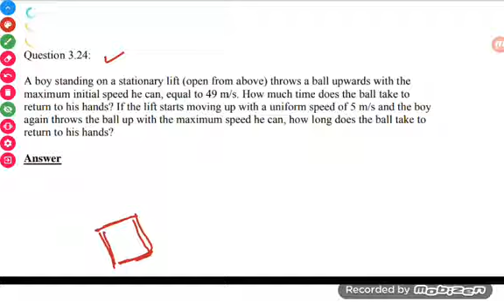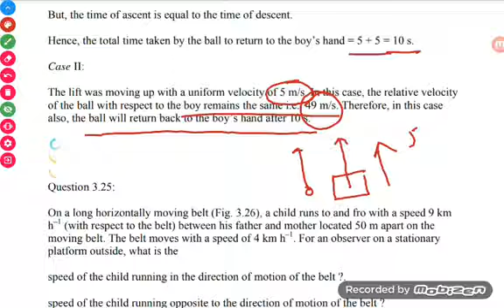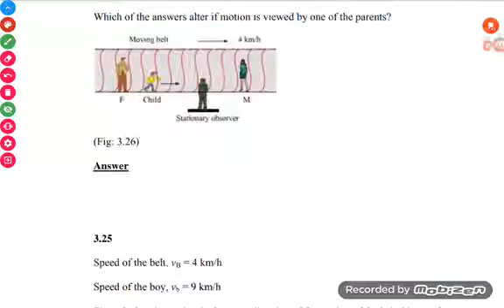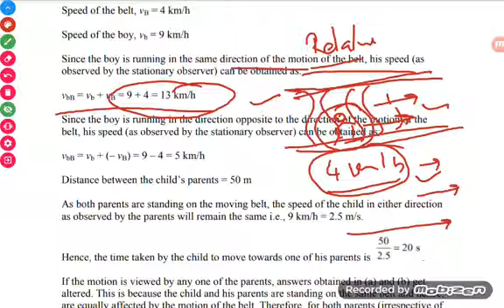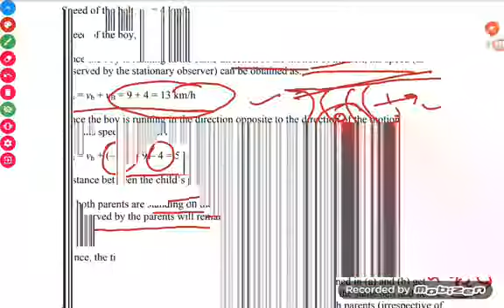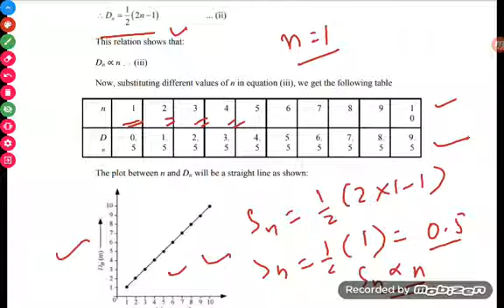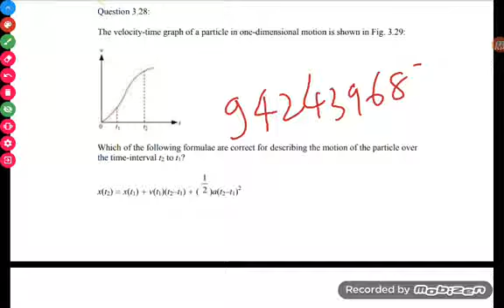Class- XI, Chapter -3, motion in a straight line, numerical problem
Numerical problem from 24 to 29